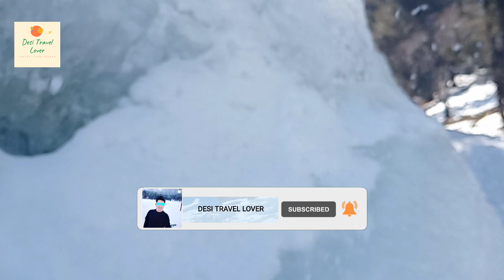DAL LAKE | Srinagar | Tangmarg | Kashmir | Huge Iceberg | India | Part-G | English Subtitles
It is our last video on Kashmir Series as of now.  The video features a giant iceberg formed in winter in Tangmarg  followed by Dal Lake in Srinagar. The video was shot on 9-Feb-21 just before Corona hit India.